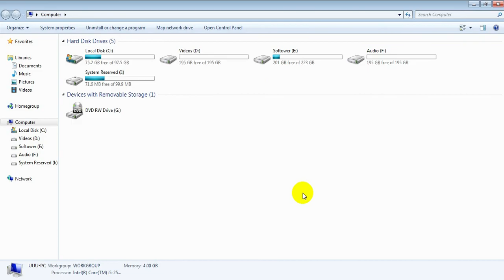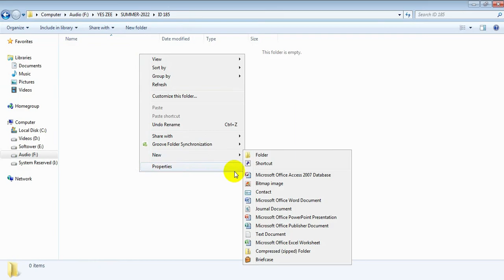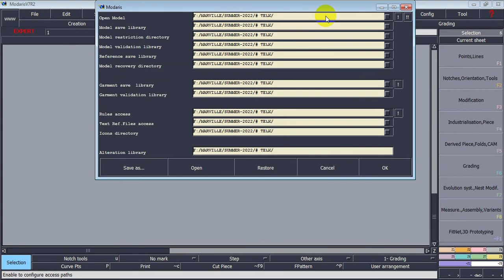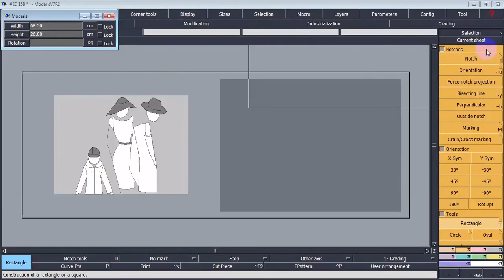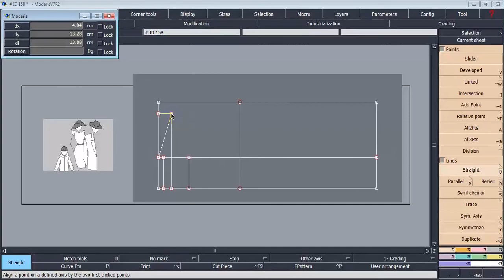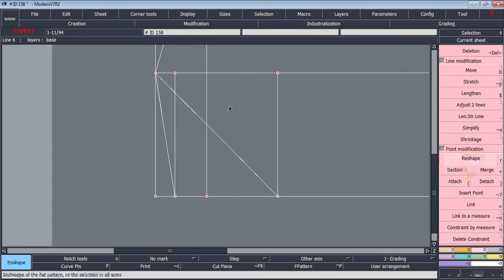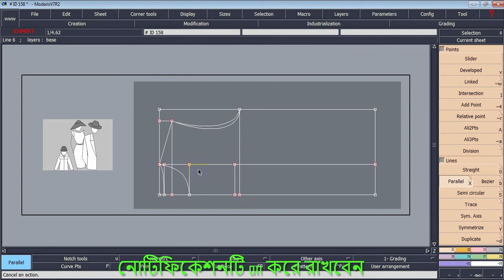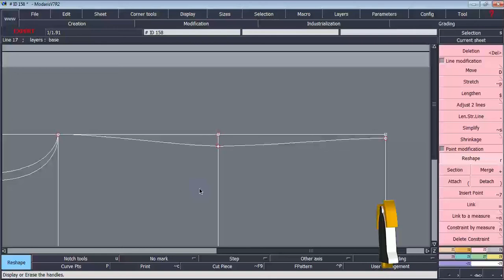Lectra Modaris pattern makingTutorial Bangla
@Khokon Cad Tutorial
"khokon Cad Tutorial" Fashion Design YouTube channel has been created just to share knowledge and experience with all the people all around the world.
Basic pattern tutorial | garments cad pattern | we will up a great cad pattern tutorial within a few days, we also learn you LYCTRA, OPTITEX, Gemini, and CLO  software. if you want to get cad pattern software please contact Contact the number given on the YouTube channel screen thanks.